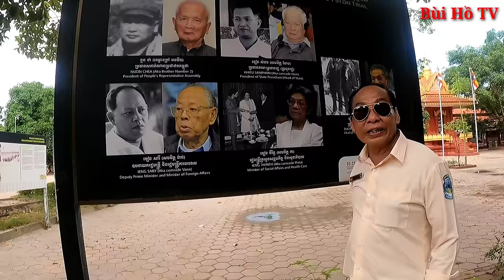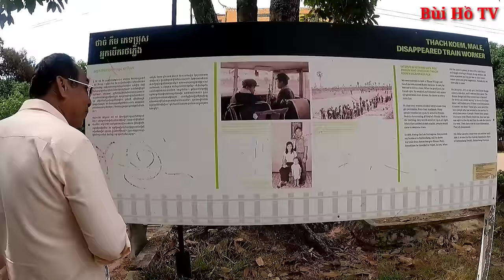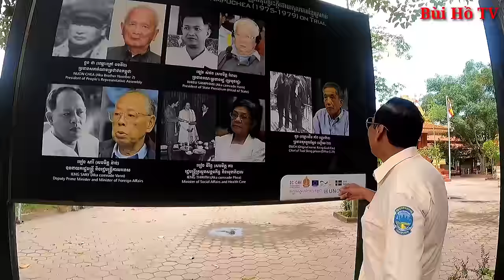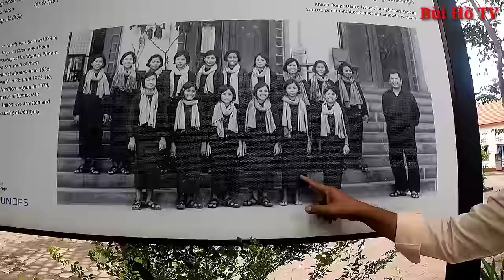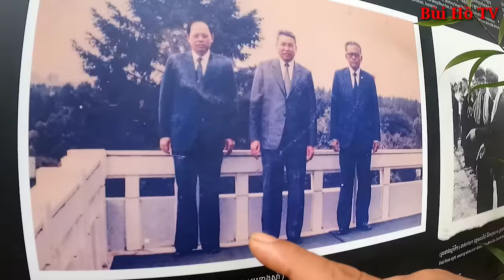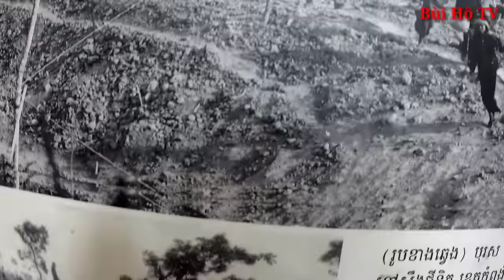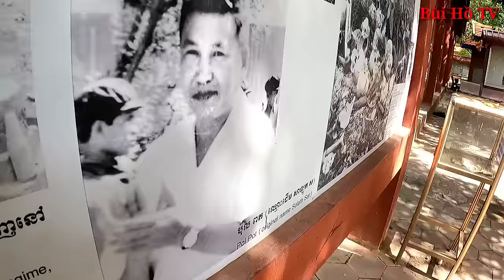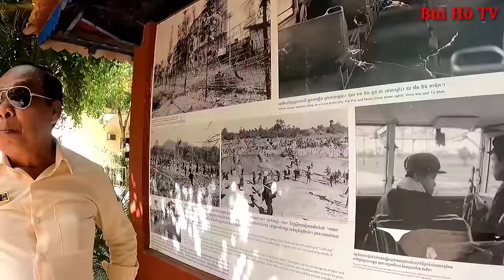Thành phố Ma tại Campuchia dưới chế độ Pol Pot | Bí ẩn Campuchia